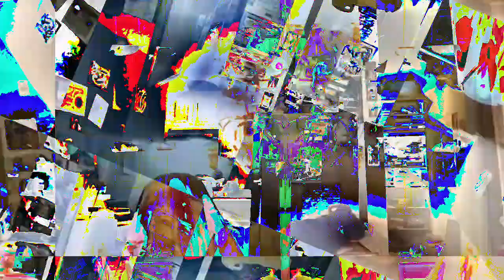[EPILEPSY WARNING] Movie 23 01 19 11h15m37s